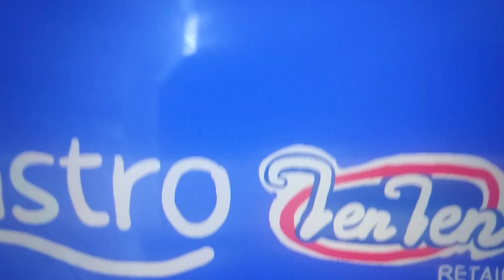Channel ID (2020): Astro Ten Ten Retail (Ch 902 HD)